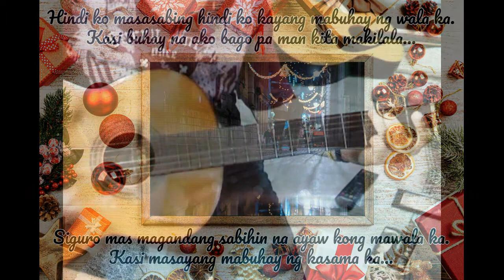"Pasko Na Sinta Ko" by Gary V. - Acoustic Cover Lyric Video - by Akustik Jerry/JSMP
"Pasko Na Sinta Ko" by Gary V. - Acoustic Cover Lyric Video - by Akustik Jerry/JSMP (Jerry Saulo Music & Prayers)

Start the feel of the Christmas season with my Christmas cover of "Pasko Na Sinta Ko", a song popularized by Gary V.

It is a 'Lyric Cover Video' so you can sing-along if you want.

I can provide you with the lyric sheet and chords that I used in this cover, just subscribe to my channel and comment below your email address and I will send you the file (it is in jpeg format).

If you have a song request, old/mellow songs that is, and if I can sing it and play with the guitar, I'll do it for you... 😊

Happy Christmas Season, backseat muna si Covid, hehe...

Have a good life!  Keep Safe Always!

Most of the songs, on this channel, are only covers and I do not intend to infringe on any copyright.

Song Title: Pasko Na Sinta Ko
Performer: Gary V.
Lyricist: Aurelio Estanislao
Composer/Arranger: Francisco Dandan
Released: 2001

**Data sourced from the internet.**

Cover By: Jerry S